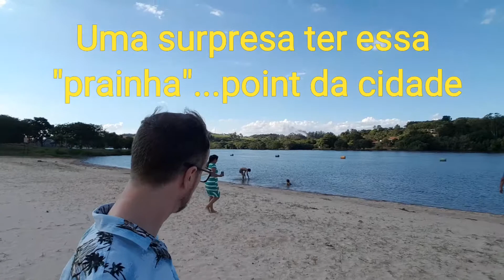Igaraçu do Tietê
Prainha do interior paulista